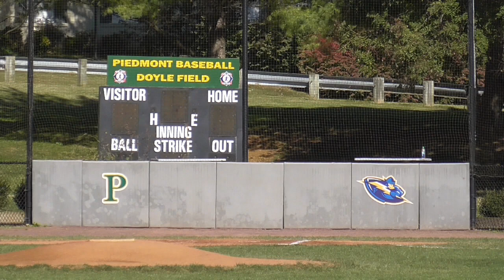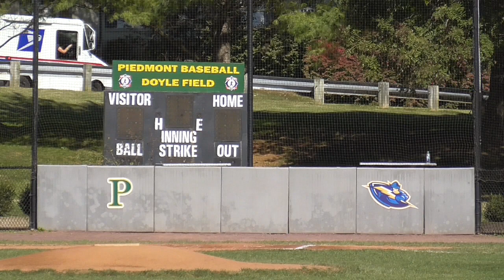10/13/23 CF View vs Cecil - 1